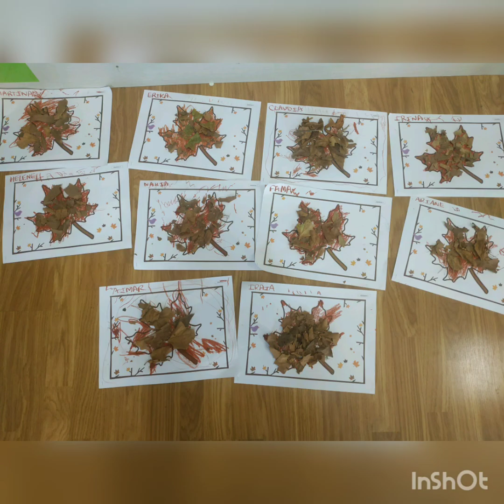Udazkena HH3 2019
Udazkeneko ekintzak